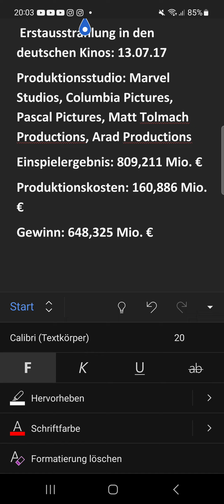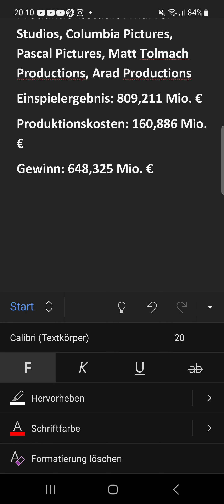Meine Meinung zu Spiderman-Homecoming!